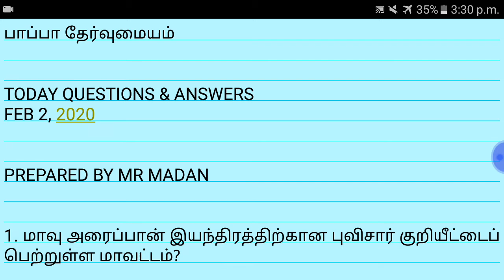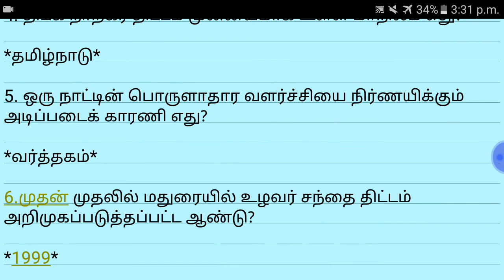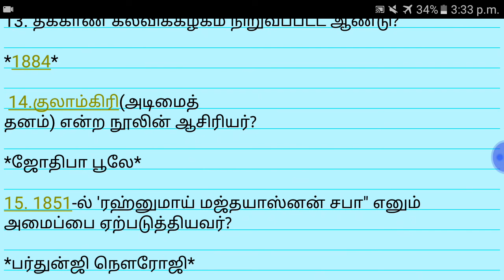TODAY QUESTIONS & ANSWERS - FEB 2, 2020 ( இன்றைய கேள்விகள் மற்றும் விடைகள் - தமிழில்)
Feb 2, 2020 questions pdf